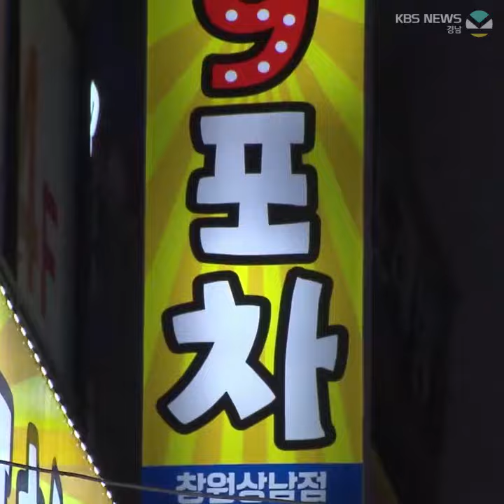이동 노동자들을 위한 쉼터, 폐쇄위기에 처했습니다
대리운전기사들이 비바람을 피하고,
버스 첫차를 기다리며 쉴 수 있는 ‘쉼터’

그런데, 1년 만에 폐쇄 위기에 처해있다고 합니다...
해결책이 필요하지 않을까요?

모든 이동 노동자 여러분 힘내세요!
브라보 마이 라이프!💪🏻